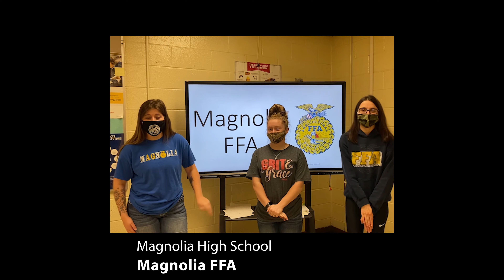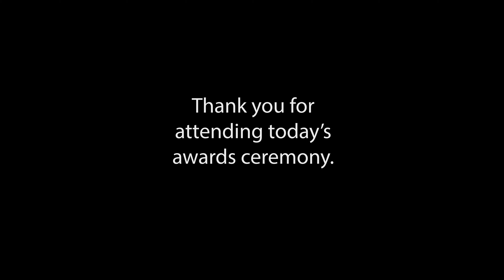Envirothon Awards Ceremony Video from 2021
This video was shown at the 2021 West Virginia Envirothon Awards Ceremony on April 30th. It features most of the team members who participated in the Envirothon and also includes a thank you to our generous sponsors.